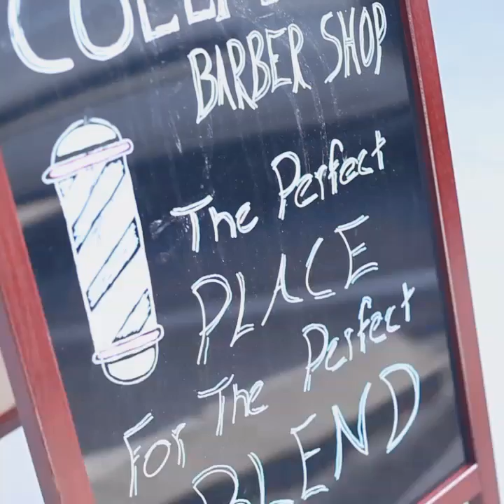Coleman's Barber Shop 185 E Mitchell Hammock Rd Oviedo, FL 32765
"Perfect Place for The Perfect Blend"